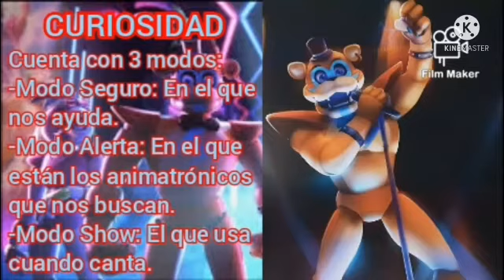Habilidades, características y mas de GLAMROCK FREDDY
Un personaje que me gusta y se esta volviendo muy famoso.

0:00 Introducción.
0:12 Clip e Inicio.
0:40 Características.
0:50 Habilidades.
1:08 Curiosidades y Final.